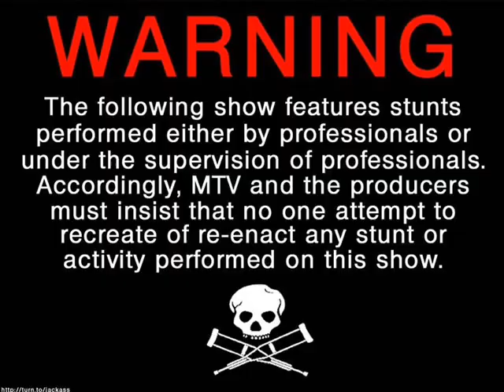first time in a skateboard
la primera semana despues de usar un skate